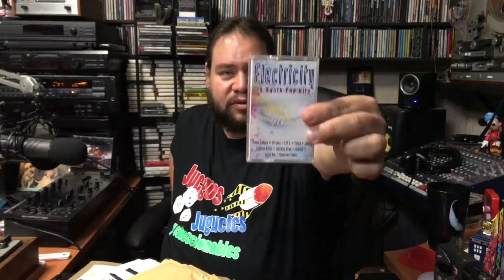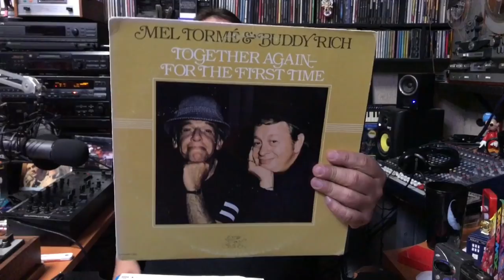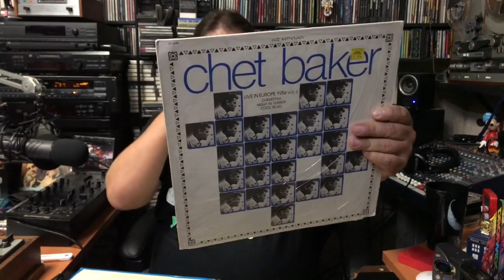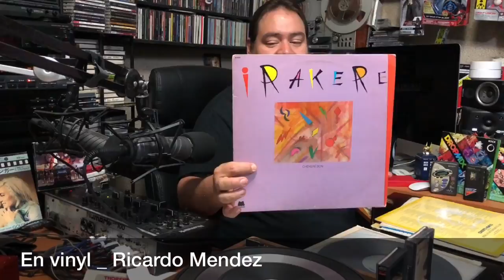En Vinyl #67 - llego el cartero la coleccion crece► Juegos Juguetes y Coleccionables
la coleccion de musica es feliz con la llegada del cartero y los pedidos